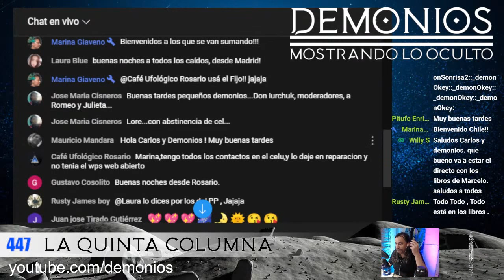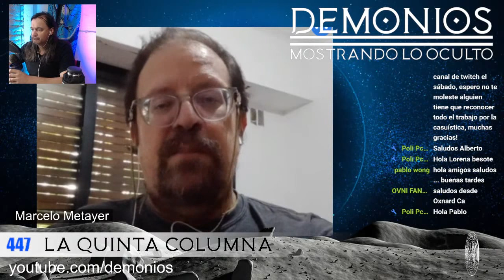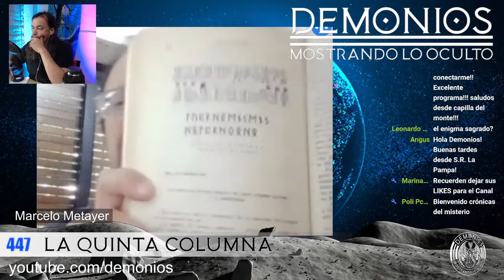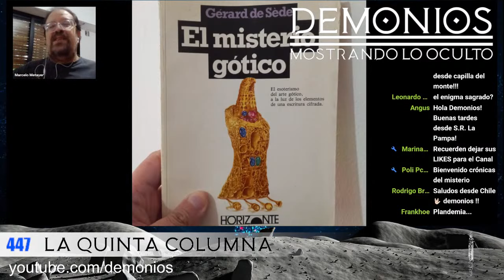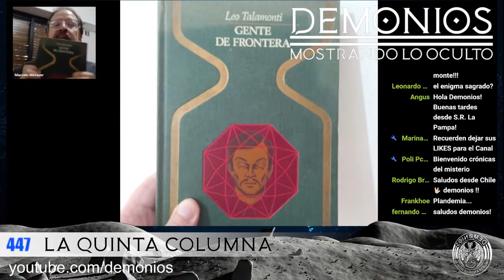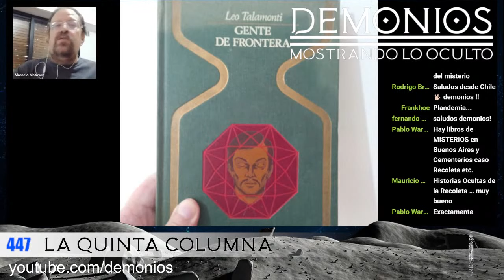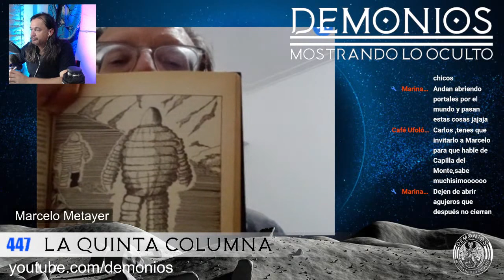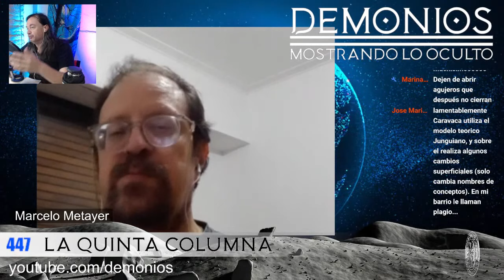447 - LA QUINTA COLUMNA... y Otros Libros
LA QUINTA COLUMNA... y Otros Libros. Invitado: Marcelo Metayer.
DEMONIOS
Canal de Carlos Alberto Iurchuk para la difusión del Fenómeno OVNI y Misterios.

Mercado Pago
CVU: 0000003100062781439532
Alias: CarlosIurchuk.MP

Cualquier monto en efectivo (Pago Fácil o RapiPago)

Montos Fijos
(Mercado Pago, Tarjeta de crédito o débito, Efectivo, Transferencia por red link)